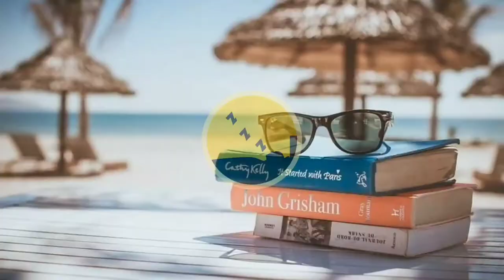Northern Lights & Relaxing Music | background music, sleep music, study music.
Enjoy and feel relax to this relaxing music with the background video of beautiful northern lights. This music can be used as background music, relaxation music, sleep music or study music. Wishing you better sleep and peaceful night.